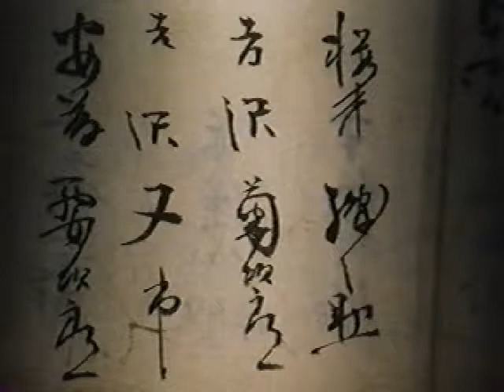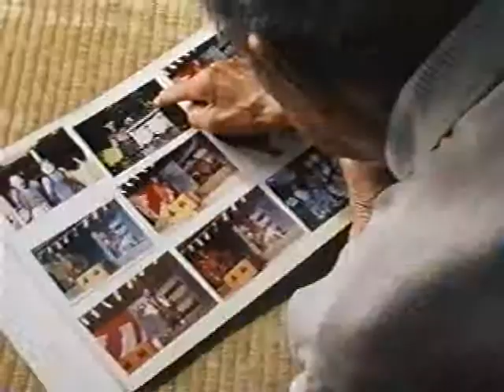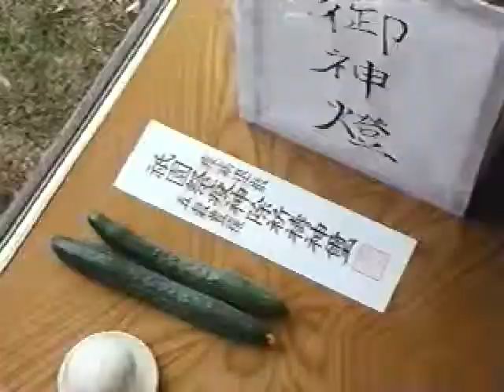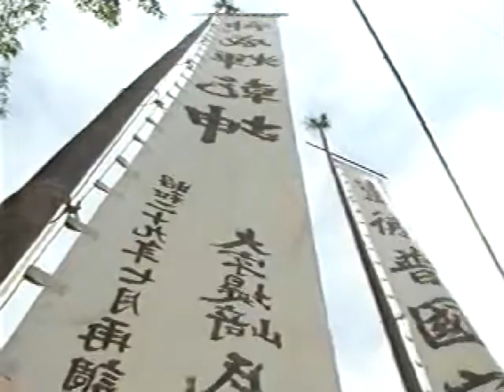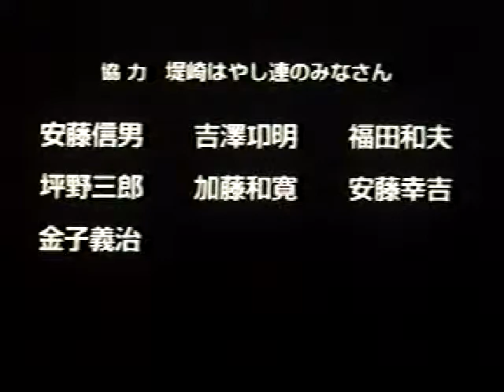堤崎の祭りばやし